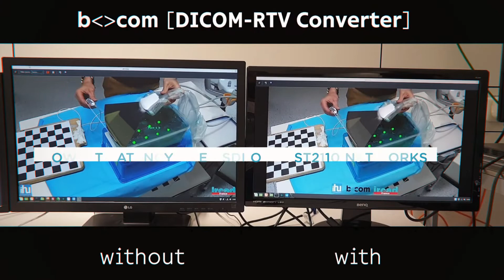DELTATEC and bcom present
bcom and DELTATEC bring together a development platform to easily evaluate and integrate the standard DICOM-RTV (Real Time Video) in the product design of medical imaging devices.